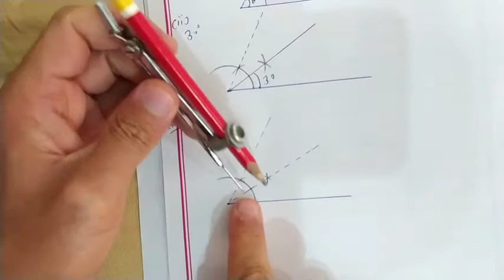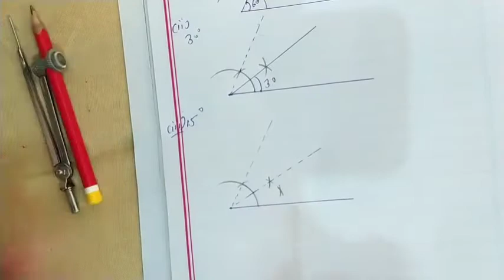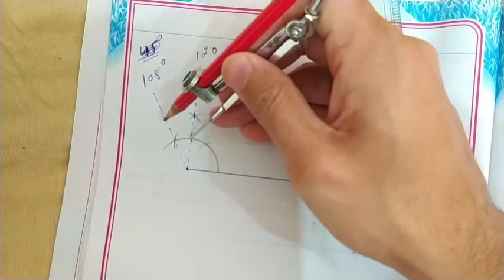How to Draw different Angles with Compass | Practical Geometry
How to draw different types of angels
Angles with compass
Draw angles using compass